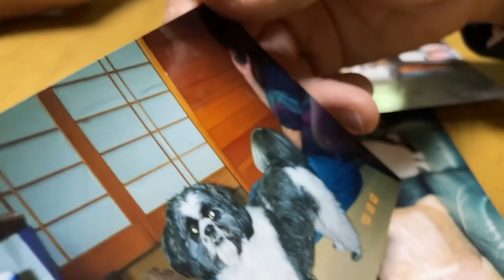【シーズー】実家へ行こう！ 〜おじいちゃんのシーズー愛がすごかった〜【124】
大雪でお正月に行きそびれていたご実家さまに
まるちゃんをやっと連れて行くことができました(*ﾟ▽ﾟ)ﾉ

※音声はプライバシーに配慮した上で編集しておりますので、
　不自然な途切れ方などはご容赦ください。

↓その後の実家へ行こう動画はコチラです。

【PROFILE】
■まるちゃん
・シーズー犬 / 男の子
・誕生日 / 2020年6月25日
・体重5kgのスリムボディ
・オトン大好き

■豆やん
・セキセイインコ（レインボー） / 男の子
・誕生日 / 2019年6月28日頃
・オトン大好き、でも、パートナーはオカン
・人間大好きの甘えん坊さん、犬のような性格

■オトンとオカン
・田舎に住むアラフィフ夫婦
・犬をのびのびとした環境で飼いたくて田舎に移住
・映像編集はオカン担当

お迎え時からの動画を整理しながら、
成長記録として、まるちゃんの日常を
投稿していきたいと思います。
セキセイインコの豆やんもたまに登場♪

【その他のオススメ癒し動画】

●オトンの〇〇が大好きなシーズー犬。オトンを独占、まるちゃんの楽しい一日。

●西瓜を食べて野生に戻ったシーズー犬。まるちゃん、初めてスイカの味を知る・・・。

●こんなに便利なグッズがあった！買って良かったお散歩アイテム犬用品。

●おニューのカーペットを交換しようとしたら・・・全力で邪魔するお犬様。

●可愛いハーネスや機能性ハーネスなど！まるちゃんのお散歩デビューからのハーネスコレクション。

【BGM】
・甘茶の音楽工房
・DOVA-SYNDROME
♪お散歩日和　by こばっと
♪お参りの道中　by ゆうり
♪のんきな日常生活　by ひいろ
♪いつかの夢　by 稿屋 隆
♪のんびり過ごしましょ　by やんね